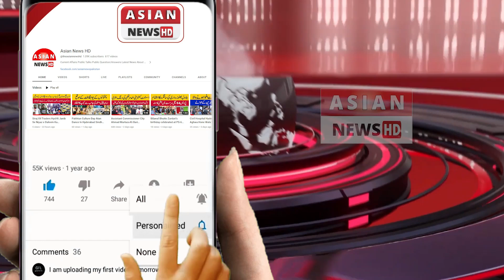Ab FataFat App Se Food Ayga FataFat Hyd Ky Nojawan Food Vlogger Abdul Bari Ne App Mutarif Karwa Di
حیدرآبادی پلاو،فاسٹ فوڈ اور بہت کچھ گھر بیٹھے منگوانا ہوا آسان ٗ ٗ فٹا فٹ ایپ ڈاون لوڈ کریں اور اپنی پسند کا کھانا با آسانی منگوائیں،مزید احوا ل ارباز اعوان کی اس رپورٹ میں

خبروں اور اشتہارات کیلئے اس نمبر پر رابطہ کریں 👇
Moosa Tv Info
HUM TV
BROTHERS VLOG
Junya Legend
Real Ali Khan
Ak Ultra
Nouman Hassan
REAL FAROOQ JAN
Usamaskater
Naag Jogi
Respect Boss
Asif Shero Wala
Noaman Reaction
Haim & Parishay Khan
Green TV Entertainment
Team Typical Boys
909Tv
Salman Noman
Shahzad Gamerz
ASMREA
Geo News
One Day 2.0
G_Factz
Hehe Respect
Zeus Shorts
STARH
jaanriaz
Waqas Khalil
ARY News
Info Industry
KING COBRA TV
shaheer jutt
saleem_brave
Hamad Vlogs
Hamad Vlogs
Chota Ali vlogs
Vice Foods
SAMAA TV
International Gymnastics Official
Shehr Main Dihat
FURNITURE DECORATIONS
Boom BeamNG Boom
M.Mujeeb Deaf
EC ShaniYT
abdul_mj
Smart Appliances
KGF Gadgets
Munir Bhai
Arslan Khan 007
IBZee Gaming
Alisonu26
Lucky Sayed
Xplore Junction
Peep Peep
See Technology.
Ajk Point
Captain Mushtaq
malik abubaker
Shahzaib Mughal
Kpk Foods
Khans Entertainment
Ducky Bhai
DOCUMENTARIES IN ENGLISH HINDI URDU
Home Kitchen Gadgets
Gul Tv Info
saiqa hamza
ASMR100
Rana vlogs6864
Imran Bukhari official
m_ahmed_b
Apna 31
The Akash Creations
JAM Bilal Official
Mehmood Yasin Official
Azra Imran official
Haq Khatteb Hussain
White Ghost
Funny box 000
Global Defence TV
RED
Iron Stick welder
Capital TV
Real entertainment tv
S Plus
Abdullah Tariq Khan
Electrician Xiao Yang
King Cobra Tv
Pakistan Cricket
Rai Arslan Liaqat
Kids World
Munaza ijaz stitching
Hero M Arham
mahad and safi
Viral Insta
Team Rajanpur
Smart Home Gadgets
Gun Selection
Low Budget Skills
@Rasheed baloch official
KL BRO
KL BRO Biju Rithvik
ARY
SONY
SONY
SAB
MrBeast
ARY Digital HD
DaFuq!?Boom!
Alfredo Larin
SET India
Sony SAB
TC Toys and Colors
StarPlus
Dylan Anderson
...tarik alhala طارق الحلبي
scottsreality.
Zee TV
Justin Flom
MaviGadget
Su Hao
Viki Global TV
Anaya Kandhal
Sun TV
PANDA BOI
Superherointraining
HAR PAL GEO
Aayush & Abhay.
Vijay Television
And TV
Colors TV
Duetify.
Aja Kitchen
GuiGe
Moosa Tv Info
Natan por Aí
Like Nastya
Vlad and Niki
Bayashi TV
Kids Diana Show
Ch3Thailand
Yoeslan
Dushyant kukreja
Junya じゅんや
Dangal TV Channel
Saito さいとう
Mayca Brasil
Chapitosiki
Celine & Michiel
HUM TV
D Billions
BROTHERS VLOG M
Kate Brush
Sagawa / さがわ
Bebefinn - Nursery Rhymes & Kids S...
CRAZY GREAPA
P2 Motivation (Palkesh Rathore)
Lionfield
Junya Legend
Pink Shirt Couple
The geeta gurjar
Fede Vigevani
Abil Fatan Key
Karla Bustillos
Younes Zarou
SORAI TV
Zach King
ag soccer team
KEEMOKAZI
Shalu Kirar
DARAROTH
mreviatar
YouTube Shorts
DUDU e CAROL
Azhan5star
Anh Củ Cải
Tibo InShape Sony PAL
STAR भारत
A4 Nick Pro
Jess No Limit
Frankie Lapenna Kacho かちょ
The McCartys
Adi Fishman
Lang Lieu Naimation
Taarak Mehta Ka Ooltah Chashmah
Mehmet Demircan
Alejo Igoa Super Max TheMermaidscales
Chef Rush BeatboxJCOP
Lucan Pevidor
Artistomg
Jake Fellman
oddly satisfying GO Zee Tamil
Noel Robinson
Matt Larose
Daily Dose Of Internet Nadir Sailov
Heroindori
HTB
V/FOX
Ray William Johnson
NEWS Fox News
one
ช่อง one31
EV9
Zee News
Tv9 Kannada
Aaj Tak
G Google
GMA Integrated News
NEWS
INDIA
IndiaTV
Россия 24
Jo
9
TV9 Telugu Live
T Thairath Online
INSIDE Inside Edition
EDITION
Jttc news
JTBC News
NEWS
MSNBC
ABC News
NMF
NMF News
CAN
CNN
T
NOTICE
asianetnews
Sebastián Yatra
Noticias Telemundo
Insider Business
TOH
ABS-CBN News